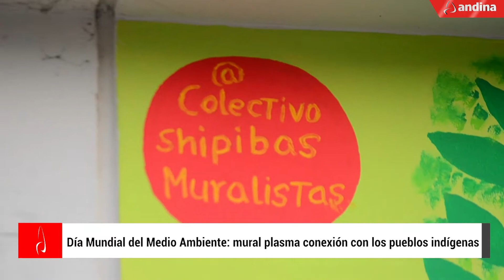Día Mundial del Medio Ambiente: mural plasma conexión con los pueblos indígenas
Con este cántico tradicional que entonó el colectivo de shipibas muralistas, se inauguró un mural artístico realizado por Milka Franco, quien plasmó con prácticas costumbristas, un mensaje acerca de la conservación del medio ambiente y la interrelación de los pueblos indígenas originarios con los recursos naturales.